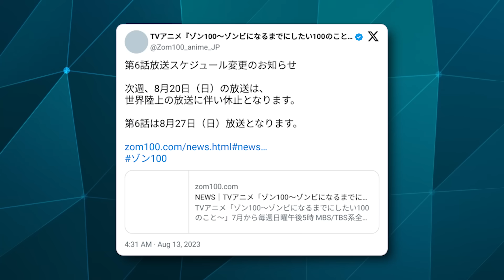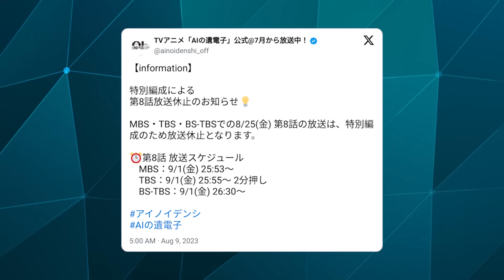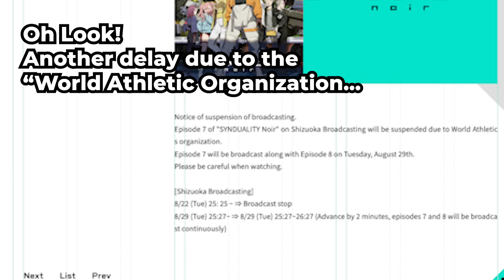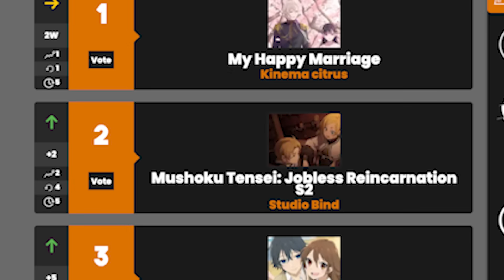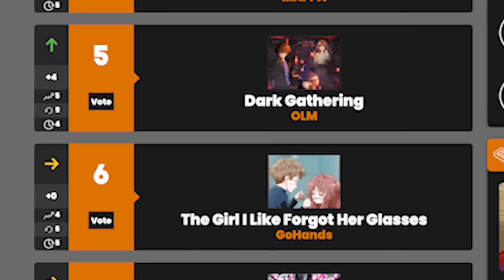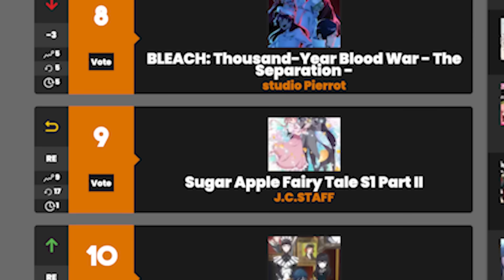Delays a Plenty: Zom 100, Gene of AI, and Even Synduality Noir Also Rankings! | Today's Anime News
00:00 - INTRO
00:23 - DELAYS! Zom 100, Gene of AI, and Synduality Noir
04:24 - Thanks to Viewers Like You
04:54 - New Adaptation: My Daughter Left the Nest and Returned an S-Rank Adventurer
07:15 - Anime Trending Rankings

Sources:
Story 1 ►